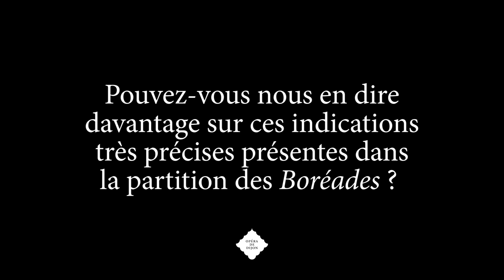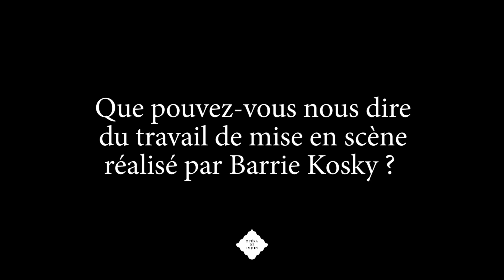Interview de Emmanuelle Haïm (direction musicale), Les Boréades à l’Opéra de Dijon